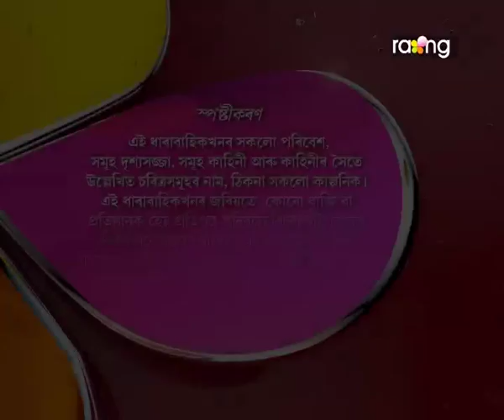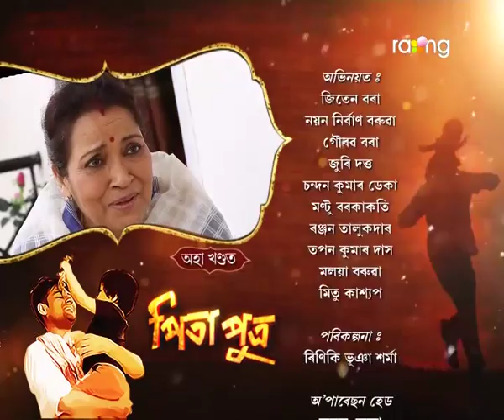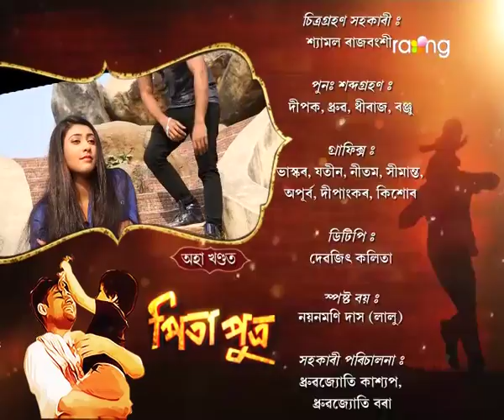Pita Putra | 04th Feb | Full Episode | No 138